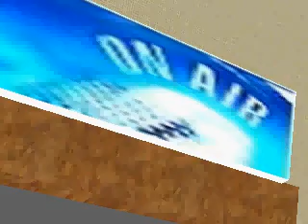Rádio Guaruja Mix 01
Rádio Guaruja Mix ao vivo